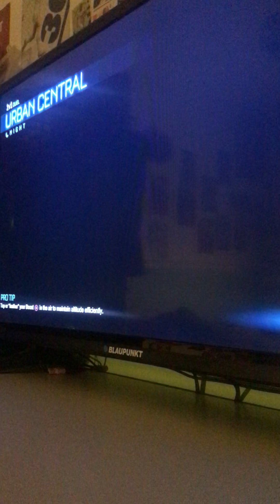Playing 1v1 duels In rocket league